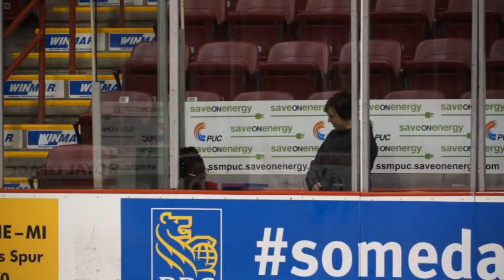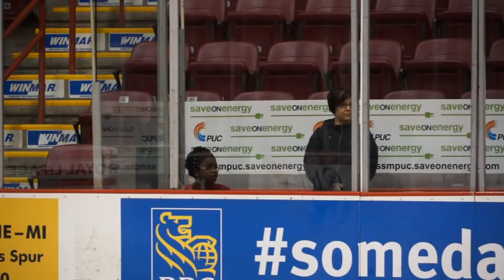Festival of Stars 2015 - Sault Ste. Marie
Naza Grant (8 years old)
Star 5 - Under 10